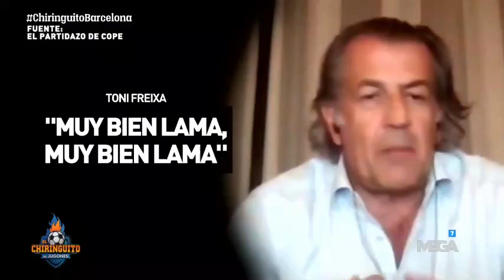🔵🔴SABRO NENG. JUSTIFICA QUE LAMINE YAMAL SE BORRE DE LA SELECCION😱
Tras acusar sin pruebas a los jugadores del @realmadrid de no acudir con su selección, ahora cambia su discurso para justificar que Lamine Yamal haya fingido una lesión para no jugar con ESPAÑA.
@Sabroman_fcb y su doble rasero🤡

Jota Jordi
ultima hora
humor
La que se avecina
Narnia
Fichajes Real Madrid
Real Madrid
Rumores de fichajes
Florentino Pérez